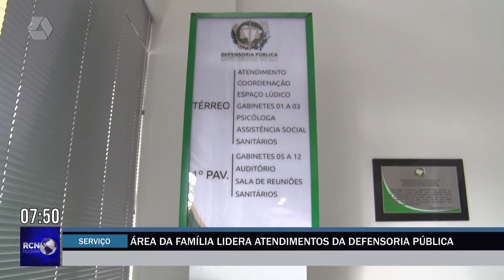Área da família lidera atendimentos da Defensoria Pública de Três Lagoas